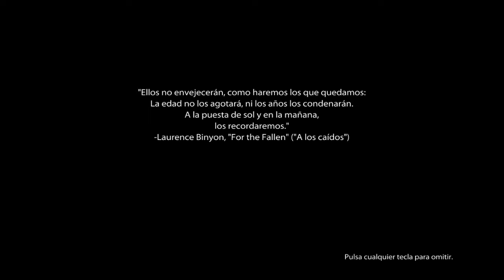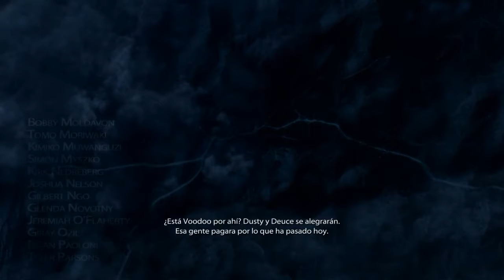Medal of Honor Limited edition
Placa madre: MSI a320m-A PRO MAX

Memoria: Corsair Vengeance LPX Black 16GB DDR4

HDD: WD Black 4TB SATA-11 7200RPM 128MB

Power Corsair HXi Series HX8501

gabinete: NZXT Noctis 450 Black Operating

Sistema: Windows 10